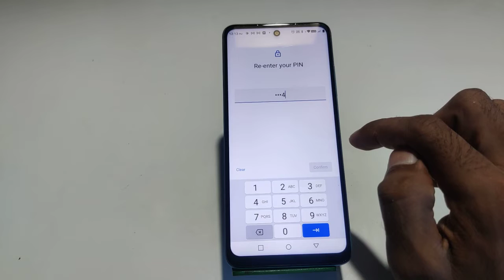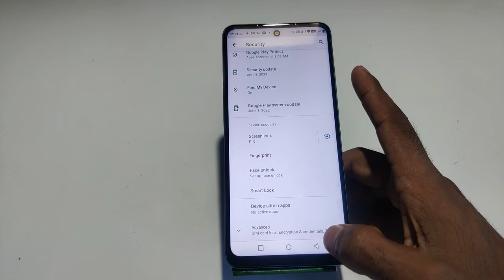password lockTechno Pova 3 Mein Password Lock Kaise Lagaen ,Techno Pova 3 Screen Lock Setting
Techno Pova 3 Mein Password Lock Kaise Lagaen ,Techno Pova 3 Screen Lock Setting

How To Set Screen Lock In Techno Pova 3,
Techno Pova 3 Mein Screen Lock Kaise Setup Karte Hain,
Techno Pova 3 Me Pin Lock Kaise Lagaen,
Techno Pova 3 Mein Pattern Lock Ki Setting Kaise Karen,
How To Set Pattern Lock In Techno Pova 3,
How To Set Face Lock In Techno Pova 3,
How To Set Fingerprint In Techno Pova 3,
How To Set Screen Security In Techno Pova 3,
Techno Pova 3 Mein Password Kaise Lagate Hain,
Password Lock Setting In Techno Pova 3,